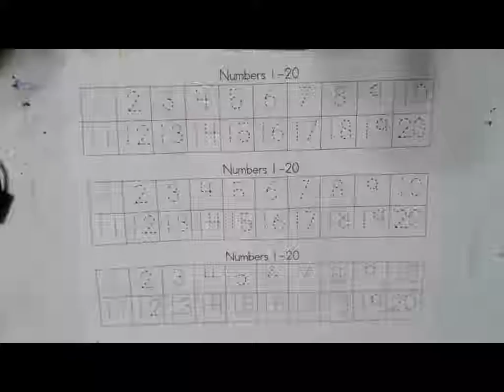Writing Numbers 0 to 20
When tracing your numbers, always start with the lowest number and trace in the order that they appear.  While you trace, say the number to yourself.  This will help you learn your numbers while you write them.